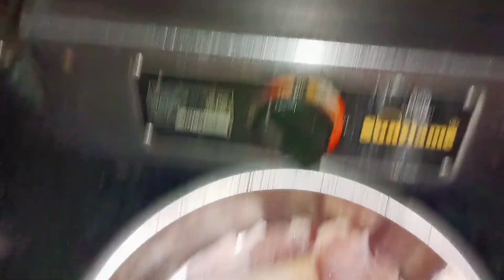Family Ke Sath Simple Si Holi ❤️ 2021Ki Holi Bhut Hi Bekar Gai Hamari 🥺🥺Or Aap Logo Ki Holi ?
Hi Guys  es bar Holi me ham logo ne thora bhut kya kiya yahi sab h es video me bas to guys video ko pura dekhna and like comments share jarur kare 🙏

Facebook I'd 👉 Mitali Biswas

Instagram I'd 👉 mitalibiswas 1996